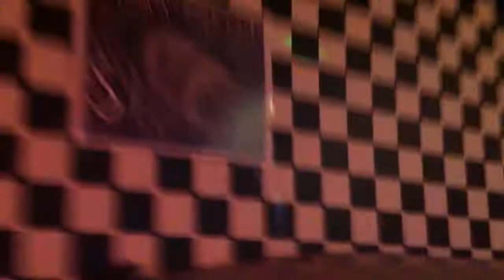Machin' - Kumbia! (Live at Tony V's Garage in Everett, WA)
Machin' performing live at Tony V's Garage in Everett, WA)

 * Now Booking! *
Recording Studio Services in Seattle, WA